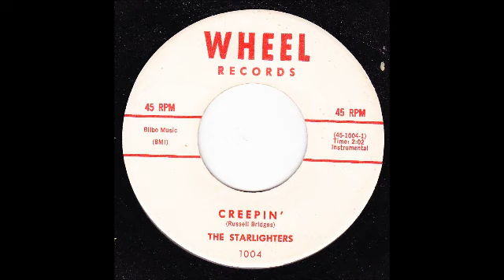My Movie POPCORN BLUES R&B INST